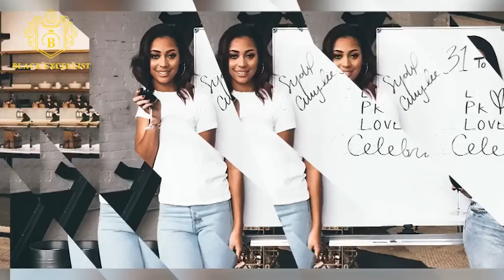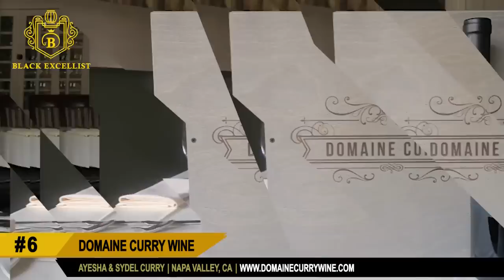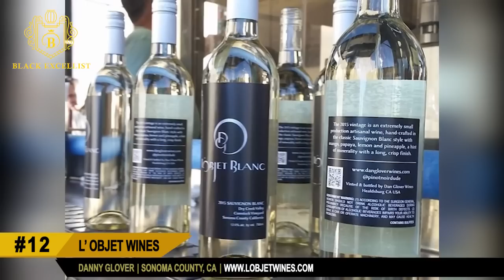25 Black-Owned Wineries & Vineyards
Black Excellist:  25 Black-Owned Wineries

00:00- Intro
01:28- Abbey Creek Wine
02:00- Bodkin Wines
02:35- Brown Estate
03:15- Charles Wine CO
03:49- Darjean Jones Wines
04:22- Domaine Curry Wine
04:55- D Wade Cellars
05:24- Flo Wine 360
05:53- Frichette Winery
06:38- Indigene' Cellars
07:07- Jenny Dawn Cellars
07:43- L'objet Wines
08:28- J Moss Winery
09:09- Longevity Wines
10:05- LVE Wines
10:35- Markell-Bani Wines
10:59- Mcbride Sisters
11:35- Okapi Wines
12:07- P. Harrell Wines
12:48- Stuyvesant Champagne
13:31- Theopolis Vineyards
14:16- Zafa Wines
14:42- Maison Noir
15:15- Taste Collection Cellars
16:07- Davidson Wine
17:05- Outro
Globally, wine generates more $290 billion in sales each year and enterprising wine connoisseurs are finding innovative ways to earn their share.  So it should come to no surprise, that black families and black entrepreneurs are making their presence known and making a big splash in the World of Wine.  And although our fleet is small relative to the roughly 11,000 wineries in the United States, our pour is powerful.

From the Deep South to Northern California, Black winemakers and growers have found creative ways to build wine brands that last.  With an already large and growing footprint on the restaurant industry, it was just a matter of time and opportunity for African Americans to make their mark in the wine business.  These are some of the most sought-after vineyards and wineries in the world and a brief bio on the Founders so that you can support them and learn more about their journeys.
Info Sources: TheSophisticatedLife.com, NewsWeek, Refinery29